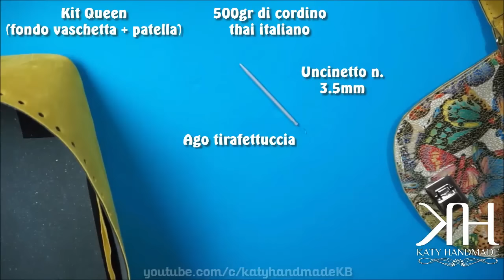TUTORIAL BORSA SECCHIELLO "Queen Butterfly" UNCINETTO/CROCHET BAG ● Katy Handmade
Ciao! Nel video di oggi, andremo a realizzare insieme questa borsa a secchiello. Protagonista di questo tutorial il "punto spiga" lavorato in un modo alternativo.
Spero che il tutorial vi piaccia! Per qualsiasi chiarimento lasciate un commento qui sotto o contattatemi sulla mia pagina (link in basso) ;).
Un abbraccio e tanti baci :*

⚠*Se utilizzi questo schema, cita la fonte: Katy Handmade*⚠

DIMENSIONI BORSA: 28 X 31 X 16 CM

OCCORRENTE PER REALIZZARE LA BORSA:
❥ 500gr di cordino THAI ITALIANO
❥ 1 kit QUEEN composto da fondo a vaschetta + patellina con manici
❥ Uncinetto n. 3/3.5mm
❥ Ago tirafettuccia

O T H E R    T U T O R I A L

🙋ABOUT ME

Katiuscia, 23 anni
Italy